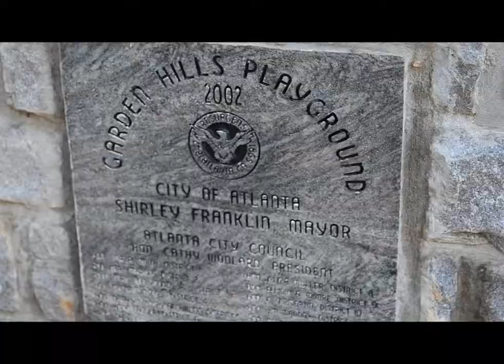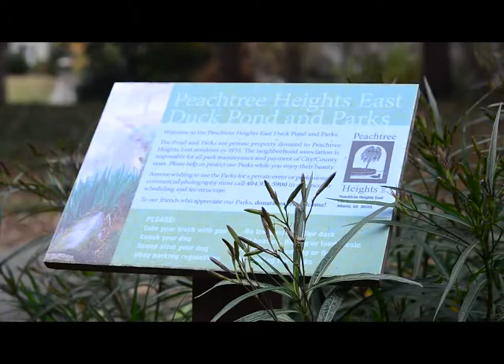Garden Hills.mov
Contact Heery Brothers for more information about this home, or others like it in and around the Atlanta area.

Neal W. Heery

George T. Heery, Jr., CCIM

Atlanta Fine Homes
Sotheby's International Realty
3290 Northside Pkwy, Suite 200